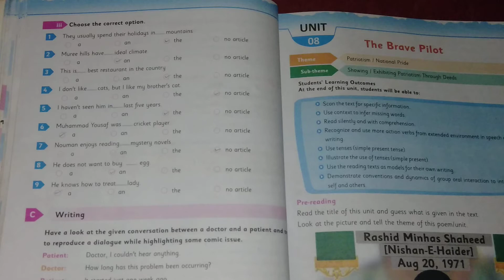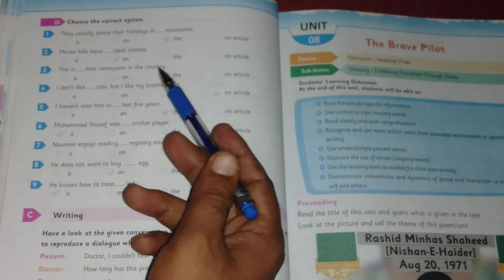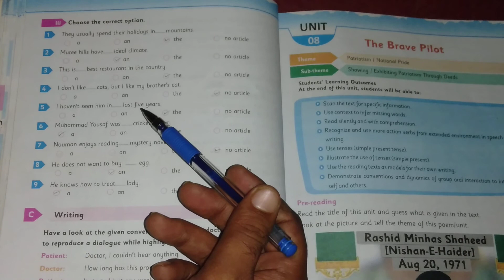CANTAB# ENGLISH# CLASS 5# UNIT 7# LECTURE 6# ARTICLES# A, AN, THE MCQs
A, An and The are called Articles.
A AND AN: A and AN are indefinite articles. We can use them with singular nouns to talk about any single person or thing. The article AN is used before words beginning with vowel sounds. The article A is used before words beginning with consonant sounds.
THE: THE is called a definite article. It's used before a noun refers to a certain person or thing.